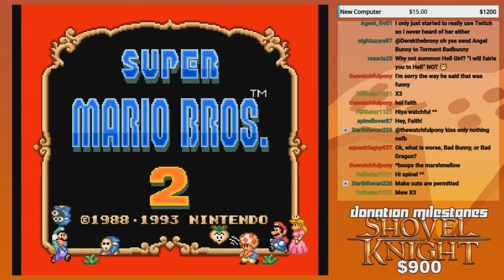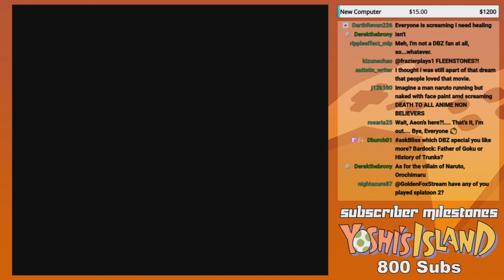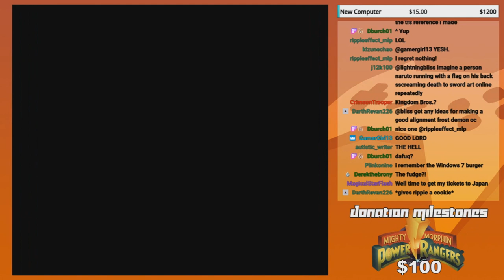GoldenFox Plays Super Mario Bros. 2 Pt. 1